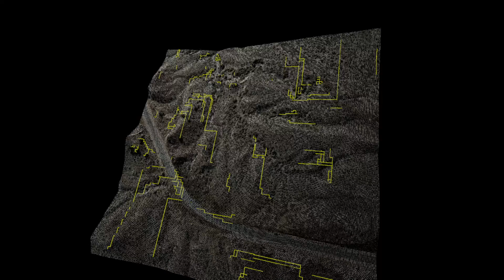"Foundation Algorithm" - Agents Structure on Site V2 (Processing)